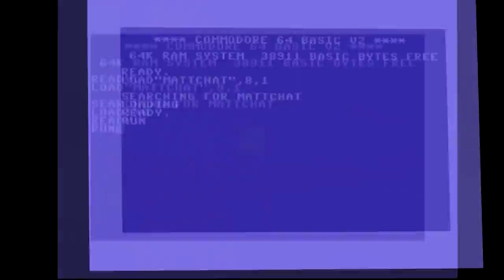Matt Chat 224: Dungeon Keeper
Sure you love CRPGS...But have you ever wondered what it'd be like to be the mastermind behind those dungeons you love exploring? To be the evil warlord yourself? In 1997, Bullfrog Productions gave us that chance in the form of Dungeon Keeper, an awesome DOS game that became a cult classic.

Buy the game here and support Matt Chat at no extra cost to you. It's only $5.99!